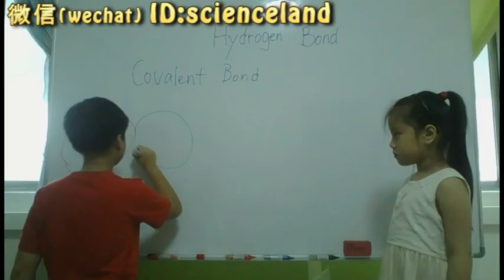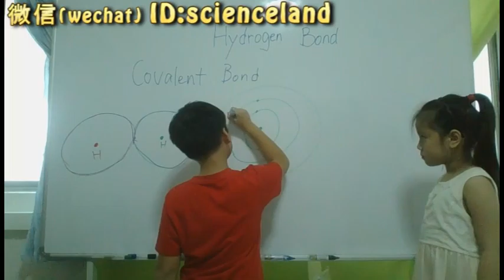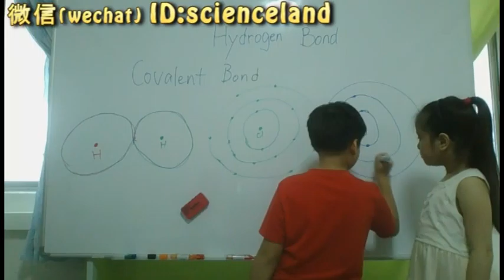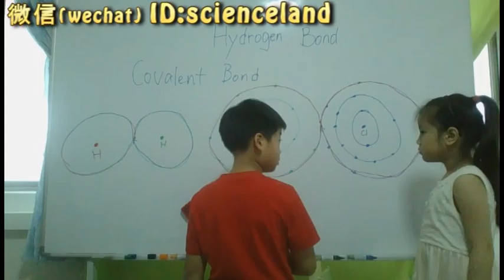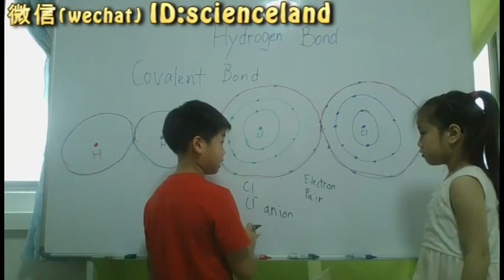Hydrogen Bond--Covalent Bond--2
跟承光承曦一起学化学(04-2):氢键--共价键--2(Hydrogen Bond--Covalent Bond--2)